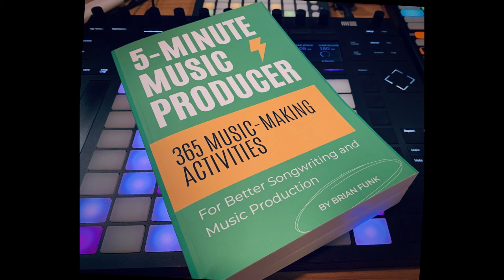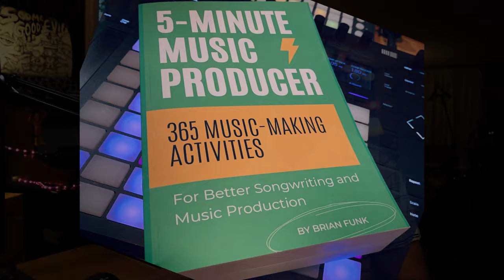Jörgen Kjellgren on Writing and Recording His New Album Bluebird - Music Production Podcast 339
Jörgen Kjellgren is a musician and producer from Sweden. His new album, Bluebird, comes out September 14th and combines singer-songwriting and ambient music beautifully.

Jörgen and I spoke about his new album, Bluebird. Jörgen shared his songwriting and recording techniques. He went into detail about how the songs were started with lyrical writing and the production techniques he used to bring each track new dimensions.

Note: There was a glitch in the audio until minute 27. I don't think it's so bad that the audio shouldn't be released. But if it bothers you too much, please skip to 27:00 minutes where the issue is resolved.
My apologies for the problem and thanks for listening!

-Brian Funk

Show Notes:

This episode was edited (and saved!) by Animus Invidious of PerforModule

🎤🎚️ MY GEAR 🎸🎹

🎧 Podcast Gear:
Podcast Mic: Heil PR-40
Preamp: Soyuz Launcher
Interface: Scarlette 4i4
Camera: Sony A7III
Camera Lens: Sigma
Mic Stand: Rode PSA1

Teenage Engineering OP-1

🎤 Microphones:
Heil PR-40
Heil PR-37